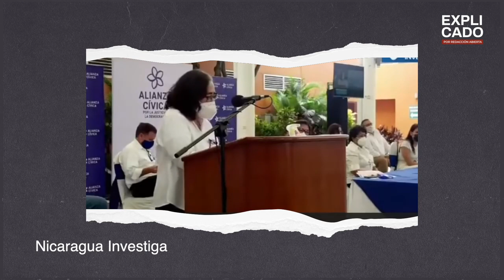El accidentado camino de la oposición hacia la unidad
A solo seis meses de unas elecciones generales aún inciertas, la oposición es noticia por la incapacidad que tuvo para reunirse otra vez en un solo bloque que permitiera enfrentar a Ortega, y arrancarle condiciones para un proceso transparente y competitivo.
En este video, te explicamos cómo fue que resurgió la oposición nicaragüense y cómo se fraccionó. Un camino accidentado hacia la anhelada unidad que no fue posible.
Una producción de Redacción Abierta | @RedaccionNi